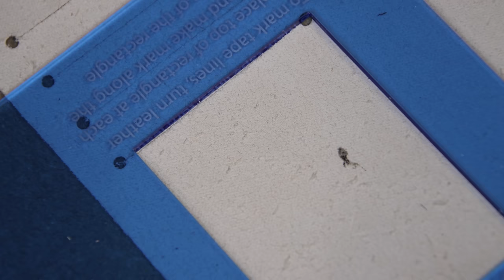Making an American Flag Wallet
Celebrate the USA every day with a leather project that boasts classic Americana style. Follow along as Daniel Reach creates this patriotic Roper Wallet that features a tooled American flag design! This wallet makes the perfect gift for soldiers, veterans or anyone who’s just proud to be an American.

For a full list of supplies used in this video,